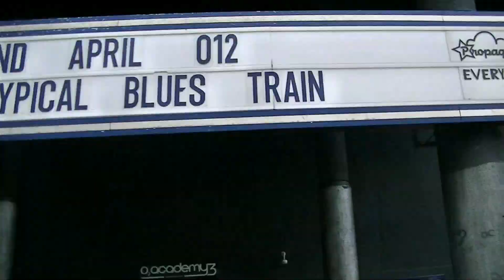Stereotypical Blues Train at the O2 Academy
This is what we get up to backstage at our gigs